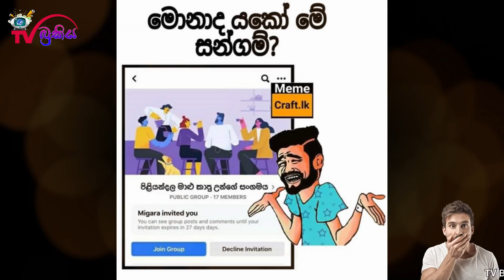Bukiye Rasa Katha | Funny FB Post 😂 | FB Funny Momo | TV Bukiya Production | 25.04.2020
Welcome to TV Bukiya Youtube Channel. 🙏❤️